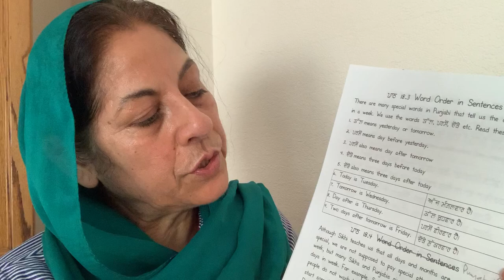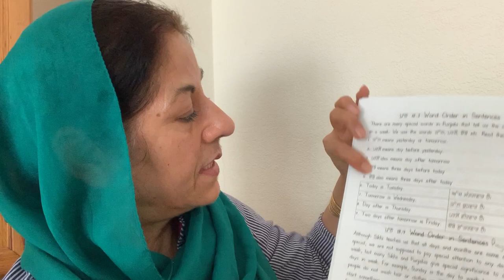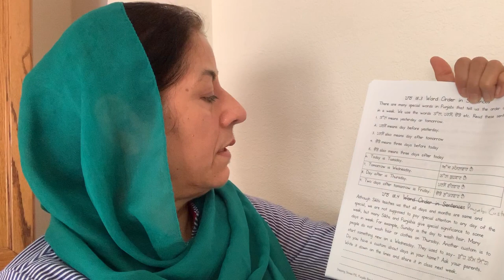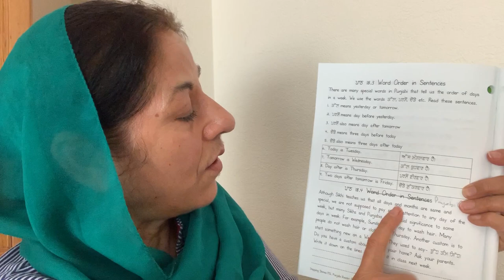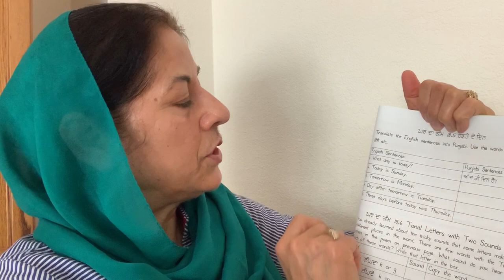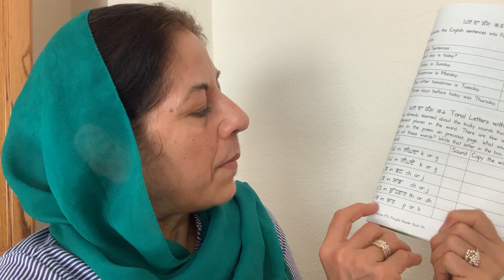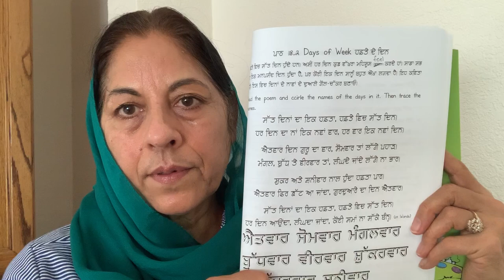PSLReader 4A Lesson18 Part2